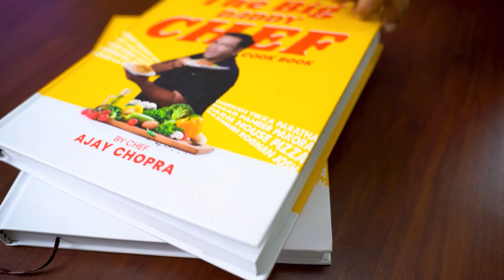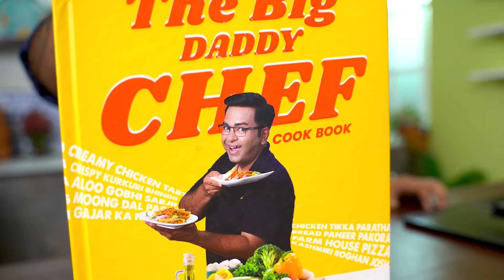पालक और कॉर्न का मजेदार मेल | Corn Palak Sabzi | Chef Ajay Chopra पालक और मकई का शानदार कॉम्बिनेशन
कॉर्न पालक मसाला की चटकारेदार रेसेपी | Corn Palak Sabzi | Spinach corn recipe | Chef Ajay Chopra

Ingredients:

Water for blanching palak
Sugar 1 tbsp
Palak leaves 1 bunch
Green chilli 2 pcs
Coriander a handful
Cold Water

Dry red chilli 2 pcs
Kasuri methi 1 tsp
Saunf Powder 1 tsp
Shredded palak
Frozen Corn Kernels 200 gms
Palak puree
White Butter 1 tbsp